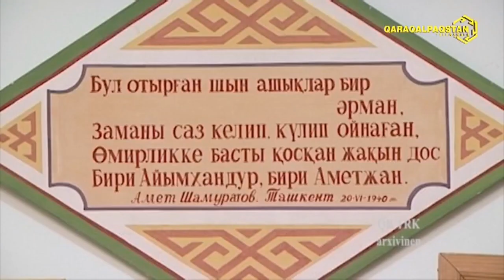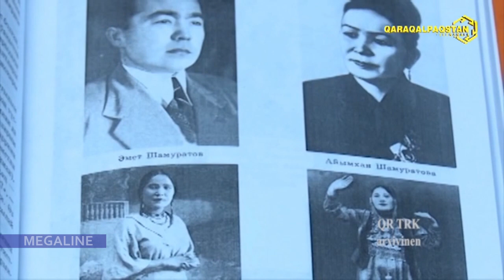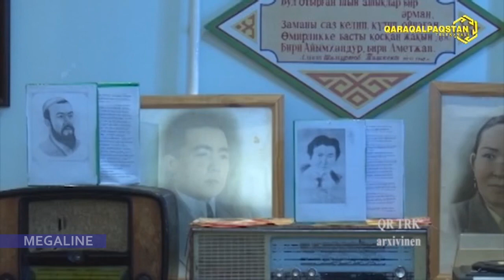Уллы тулға – Айымхан Шамуратова ҳаққында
Ullı tulg'a – Ayımxan Shamuratova haqqında